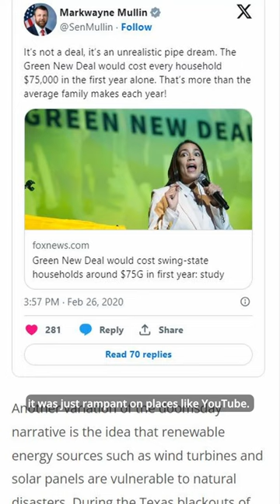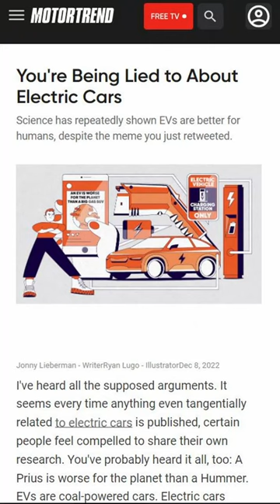Online Misinformation Electric Vehicles and Renewable Energy